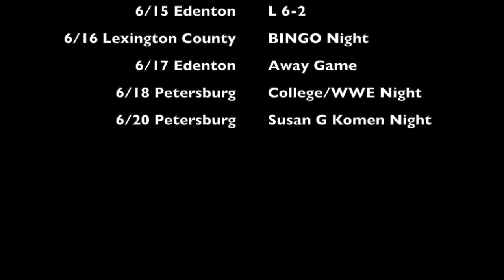6:15 Edenton Steamers Recap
The Pilots lose another one at home to the hands of the Edenton Steamers. Jimmy Kerrigan kicked off his Pilots career with a solo shot to left-center. The home run proved to not be enough as the Steamers held on to grab a road win 6-3. The Pilots look to rebound Tuesday on Bingo night against the Lexington County Blowfish.